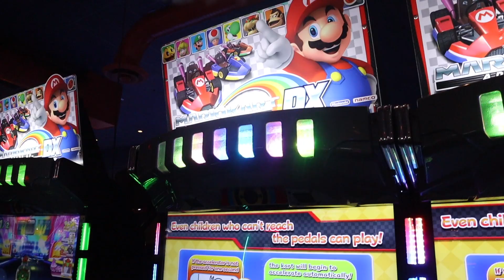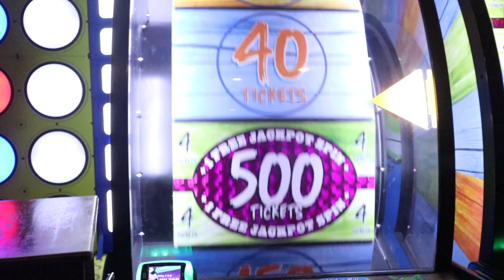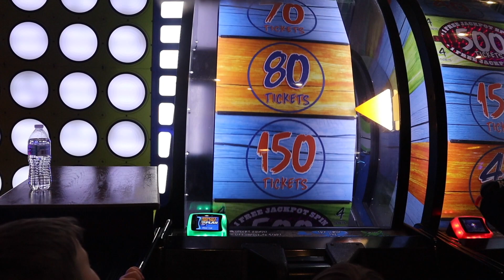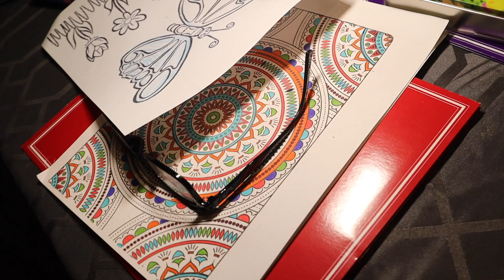Family Fun At Dave & Busters!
We had so much fun at Dave and Busters! There are so many things to do for families at Dave & Busters! There are countless games that the kids can play at Dave and Busters. The food at Dave and Busters was really good too. The kids really had a blast! We will definitely be going back to Dave & Busters again soon!

GEAR!